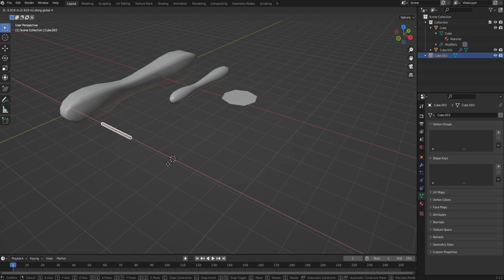ヒゲの作成04 G→X 移動X軸方向 Blender